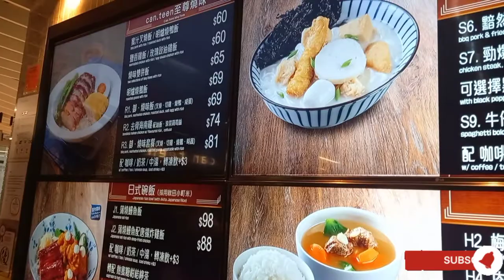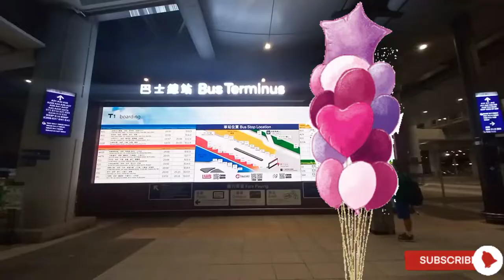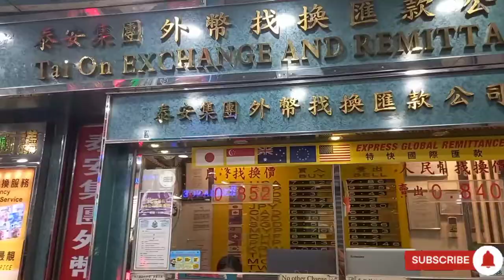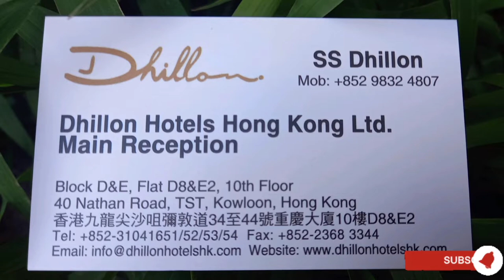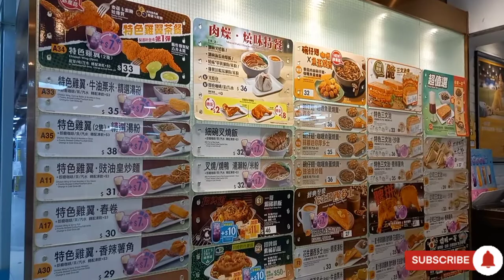Hong Kong International Airport Arrival, A21 Airport Bus, Chungking Mansions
How to get there to Chungking Mansions?